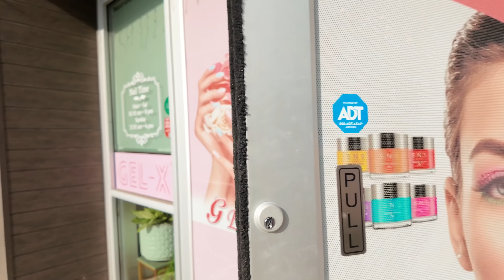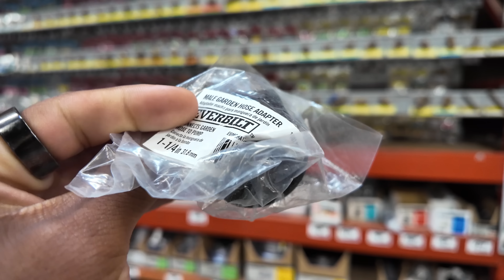Female asked me can she be 99…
99 is not taking applications at the moment but ill be in touch😂, ! 🎥✨